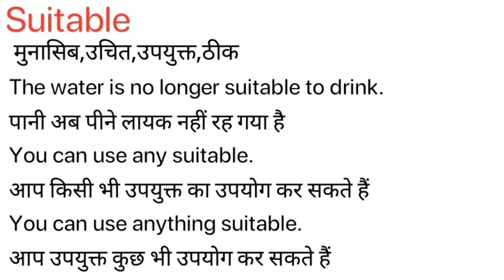Suitable Meaning in Hindi/Suitable ka Matlab kya Hota hai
Suitable meaning in Hindi
Suitable ka Matlab kya Hota hai
Suitable ka Hindi Meaning
Suitable explained in detail.

इस विडियो में मैं  ,Suitable शब्द का इंग्लिश में अर्थ या मतलब क्या होता है इसके के बारे पूरी विस्तृत रूप से बताया .